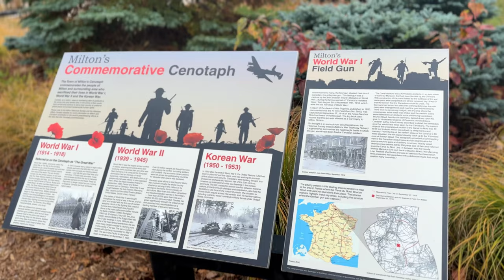Life in Small Town of Canada | Milton Ontario Canada | Cinemtic Short Film 4K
I recorded this video while visiting small charming town Milton On Canada , Milton is a really beautiful town it has many amazing things to do , i got chance to admire the beauty of this town in fall , everyone was welcoming and very friendly, the beauty trail situated in near the downtown area gets more and more prettier as you continue walking :)